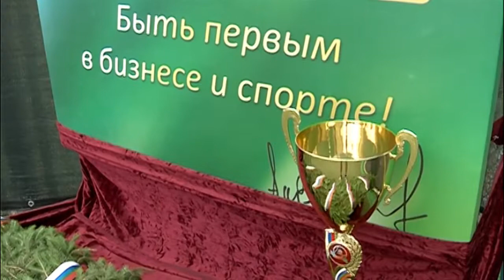XXI теннисный турнир на кубок компании «ОША»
1 июля, на кортах ПКиО «Зеленый остров» состоялась церемония закрытия XXI традиционного теннисного турнира на кубок компании «ОША», чемпионата и первенства Омской области по теннису. Турнир длился чуть больше недели. За это время в напряженных матчах были выявлены сильнейшие теннисисты в 11-ти категориях